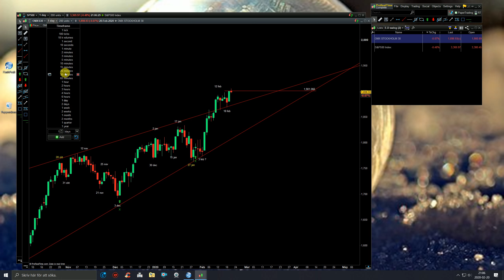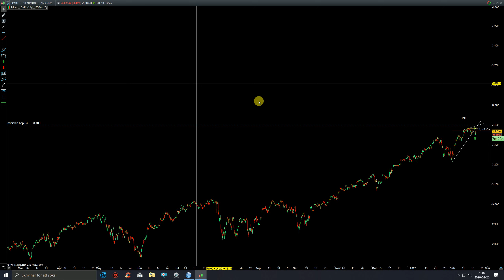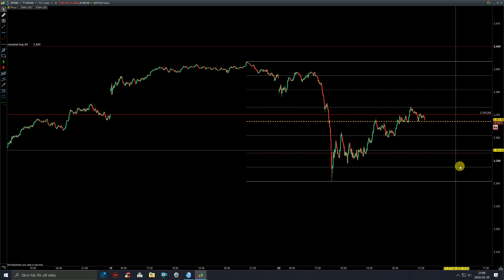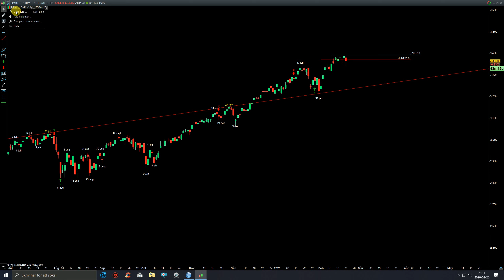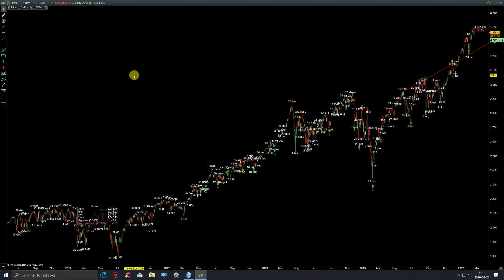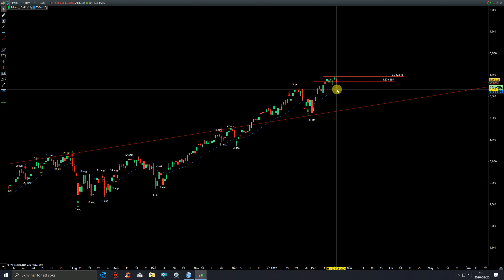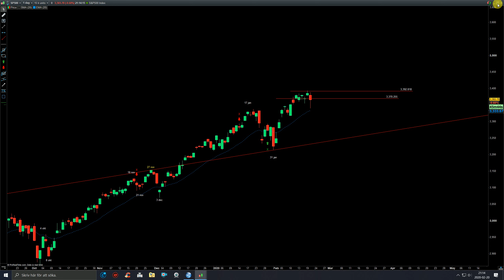OMX30+SP500 uppdatering för 20 feb 2020